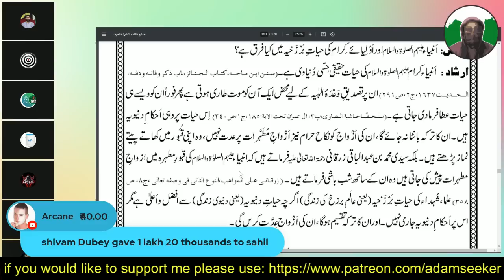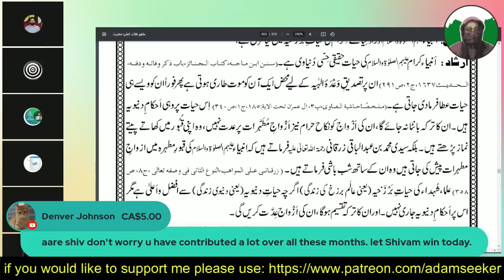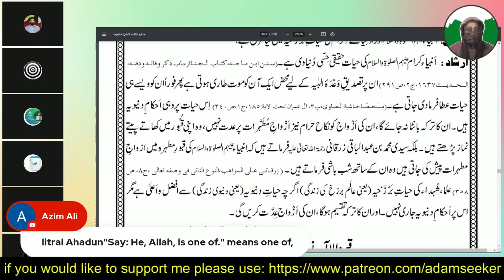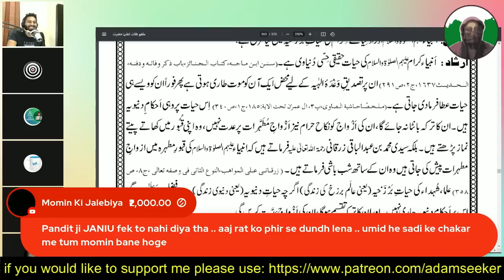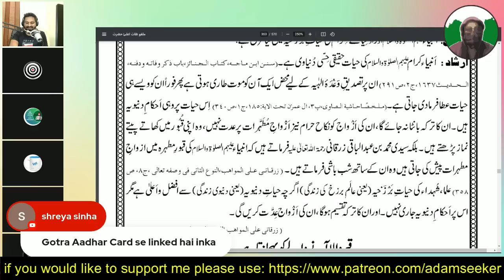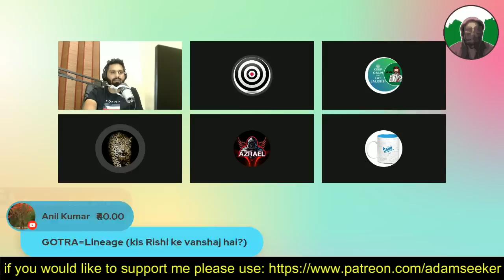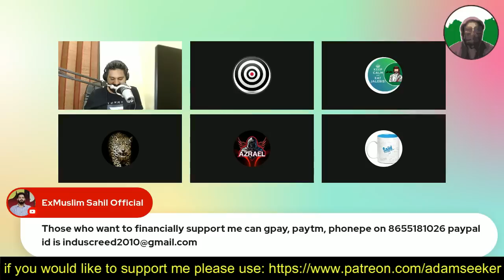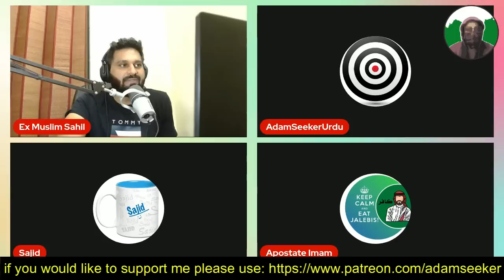main hindoo sa musalamaan kyon bana?